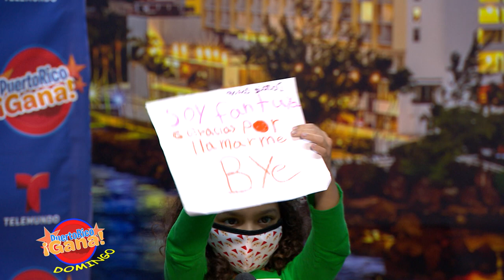Puerto Rico Gana - 12–13-2020- #2